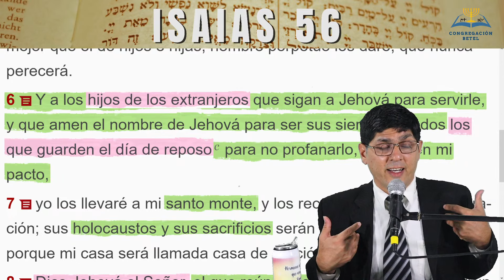SHABBAT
►También te puede interesar las siguientes series y estudios:

¿Qué aplicación para la Biblia utilizo?

En otro país , puedes donar en YOUTUBE al usar el botón de GRACIAS 💟 que aparece en forma de CORAZÓN entre descargar y recortar video
En Paraguay Puedes Apoyarnos atravez del TigoMoney al
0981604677  Sergio Alejandro David C.I 3177442
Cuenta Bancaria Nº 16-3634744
Banco Familiar S.A-E.C.A
Titular Sergio Alejandro David  C.I  3177442
Swift:FAMIPYAXXX
Para cualquier consulta puede escribirme al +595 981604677